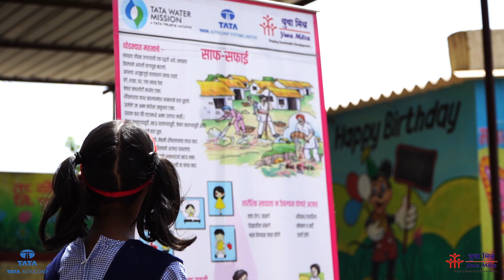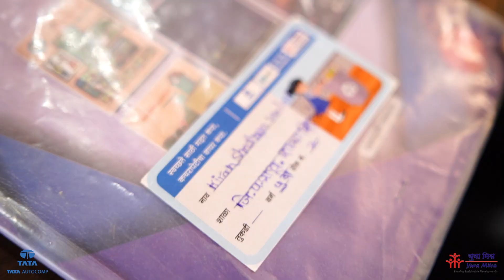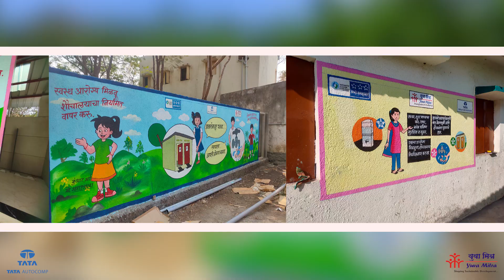Khed's Path to Hygiene: MHM and WASH Progress । Part 01 । A Documentary Film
In this film, "MHM and WASH in School and Community in Khed Block, Pune District," we witness how a community-driven initiative has empowered schools and communities in the Khed block of Pune district through Menstrual Hygiene Management (MHM) and Water, Sanitation, and Hygiene (WASH) practices. Through the collaboration of Yuva Mitra, Tata Trusts, and Tata Auto-comp Systems ltd, women and girls have been educated about the significance of menstrual hygiene and imparted with essential practices for cleanliness.

The film portrays how collective efforts towards hygiene have led to a transformation, enabling the community to understand and support the needs of schools and society. It showcases the journey of educating women and girls about menstrual hygiene and fostering hygienic practices, thereby fostering a culture of cleanliness.

This film highlights the progression towards hygiene through a community-driven approach and the ability it bestows on the community to comprehend needs and provide support. It demonstrates the alignment of menstrual hygiene management and cleanliness with the broader goal of building a healthier and more prosperous community.

Film by- Yuva Mitra

Guidance- Manisha Pote (Executive Director)

Film Direction- Kishan Chandore

Camera- Kishan Chandore

Editing- Kishan Chandore

Script- Kishan Chandore

Voice Over- Prachi Banthiya

Team- MHM and WASH Team, Chakan